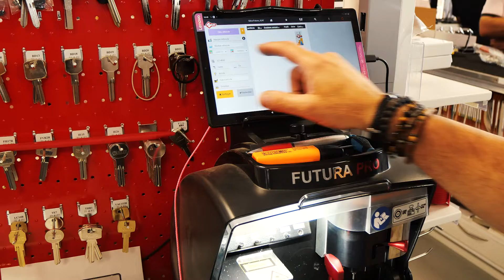Quincaillerie Morel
Une vidéo pour une quincaillerie ? bien sur...et en plus c'est top ! ça donne envie de bricoler. Merci à nos clients de la quincaillerie Morel à Dax pour leur confiance. Bon visionnage.